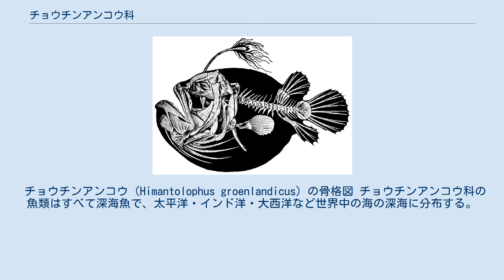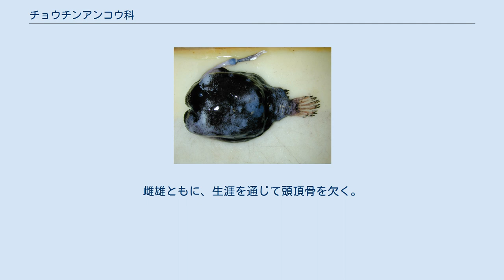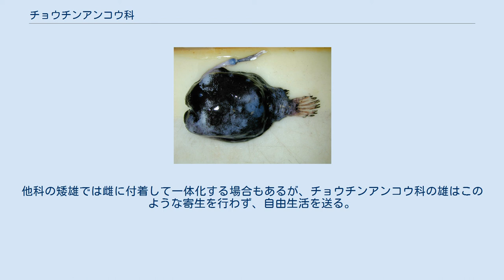チョウチンアンコウ科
チョウチンアンコウ科（提灯鮟鱇科、Himantolophidae）は、アンコウ目に属する魚類の分類群の一つ。
チョウチンアンコウ属（Himantolophus）1属のみを含み、チョウチンアンコウなど18種が記載される。
 チョウチンアンコウ（Himantolophus groenlandicus）の骨格図 チョウチンアンコウ科の魚類はすべて深海魚で、太平洋・インド洋・大西洋など世界中の海の深海に分布する。
背鰭の棘条が長く伸びて変化した誘引突起（イリシウム）を持ち、先端には擬餌状体（エスカ）と呼ばれる膨らみがある。
擬餌状体には発光バクテリアによる共生発光器を備え、餌となる小動物をおびき寄せて捕食する。
目は小さく、軟らかな薄い骨格、ゼリーのような柔らかい肉でおおわれ、表皮は薄い。
 吻（口先）が短く滑らかであることが、他のチョウチンアンコウ上科の仲間と異なる点の一つである。
雌雄ともに、生涯を通じて頭頂骨を欠く。
胸鰭・背鰭・臀鰭・尾鰭の鰭条はそれぞれ14-18本・5-6本・4本・9本で、椎骨は19個。
 1967年2月、鎌倉の海岸に打ち上げられたチョウチンアンコウ（H. groenlandicus）が江の島水族館で8日間飼育された際に、世界で初めてイリシウムから発光液を噴出する様子が観察された。
この個体の液浸標本は現在、新江ノ島水族館で展示されている。
発光液の放出には、獲物の目を眩ますなどの効果があるとみられる。
 チョウチンアンコウ科の魚類は他のチョウチンアンコウ上科に属する種類と比べて大型で、雌は体長50cm程度にまで成長する。
一方、雄は非常に小さく、最大でも4cmほどにしかならない。
これはチョウチンアンコウ上科に共通する特徴で、このような雄を矮雄と呼ぶ。
他科の矮雄では雌に付着して一体化する場合もあるが、チョウチンアンコウ科の雄はこのような寄生を行わず、自由生活を送る。
 チョウチンアンコウ科は1属18種で構成される。